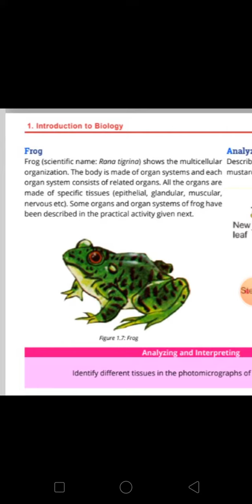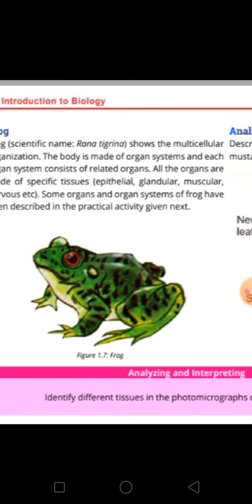Frog lecture of class 9th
biology
Frog
Rana tigrina
scientific name
class 9
class10